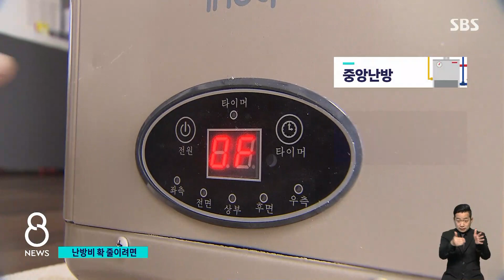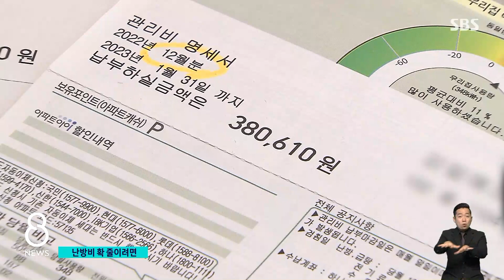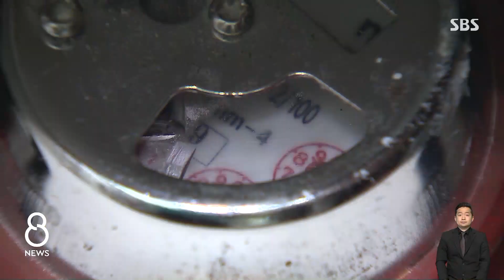"15만 원 더 나왔어요" 당장은 '절약'뿐…방법은? / SBS 8뉴스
〈앵커〉

요즘 난방비가 워낙 올라서 보일러를 맘 놓고 켜기가 걱정된다는 사람들이 많습니다.

그러면 어떻게 하면 난방비를 조금이라도 아낄 수 있을지, 김관진 기자가 전문가와 함께 절약할 수 있는 방법을 알아봤습니다.

〈기자〉

지난 1986년 준공된 이 아파트는 중앙난방 방식입니다.

아파트 중앙보일러실에서 개별 가구로 난방용 온수를 공급하기 때문에, 열 손실률이 높습니다.

[여지혜/서울 성동구 : 아이들이 추우니까 집에서도 옷 좀 겹쳐서 따뜻하게 입고 있고, (난방비는) 지난달보다 15만 원 정도 더 많이 나왔고….]

이 경우 사용이 적은 방으로 가는 난방용 온수 밸브를 잠그면 도움이 됩니다.

다른 방에 온수가 더 많이 순환하면서 난방 효율을 높이는 겁니다.

[이태원 박사/소비자문제연구원 : 각 방으로 다발 형태로 해서 분기되서 다 나갔다가, 물이 난방을 해주고 다시 돌아오고 보일러로 다시 가거든요.]

창문에 에어캡, 일명 뽁뽁이를 붙이거나 커튼을 달아놓으면 난방열이 새 나가는 걸 막을 수 있습니다.

24시간 난방용 온수가 공급되는 지역난방 방식은 실내온도조절기로 원하는 온도를 설정할 수 있습니다.

실내온도를 1도만 낮춰도 난방비가 7%가량 줄어듭니다.

두세 시간 집을 비울 때는 보일러를 외출 모드 대신 평소보다 2~3도 정도 낮게 조절해 두고 나가는 게 좋습니다.

[이태원 박사/소비자문제연구원 : 아파트나 가정들은 대개 바닥에다가 관을 깔아서 콘크리트 구조물을 데우는 방식이기 때문에 춥지 않을 정도로 최대한 설정 온도를 낮추는 게 더 효과적이다….]

난방할 때 가습기를 같이 쓰면 수증기를 타고 열이 효율적으로 고루고루 집안에 돌게 됩니다.

이웃 가구보다 난방비가 지나치게 많이 나온다면 유량계 부품에 고장이 없는지를 확인해야 합니다.

(영상취재 : 전경배, 영상편집 : 김종미)